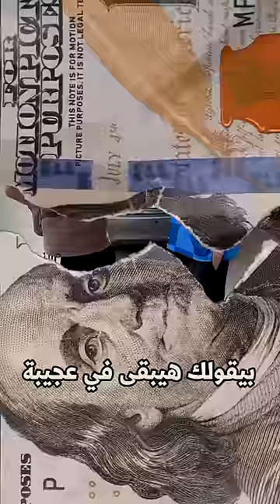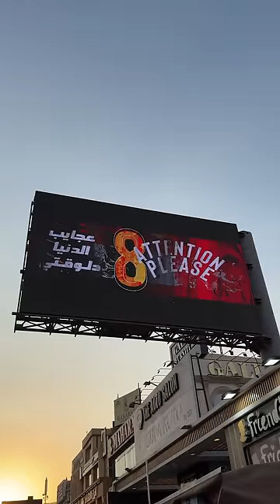عجائب الدنيا التمانية! - ايه العجيب في مصر!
لسه فاكر ان عجائب الدنيا سابعة!
نزلنا نسال الناس ايه هما عجائب الدنيا
و لو في عجيبة تمنة هتكون ايه؟

و اعملي فولو عشان تعرفو ايه هي العجيبة التامنة في مصر